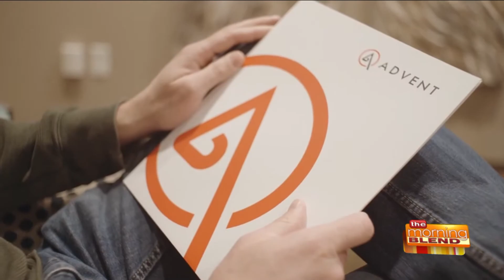In-office Procedures vs. Surgery on The Morning Blend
It can be frustrating and debilitating when your nose doesn’t work as it should. The good news is the root cause of snoring, sleep apnea, chronic sinus infections and congestion can be treated in a simple manner. ADVENT’s Medical Director, Dr. Ethan Handler went on The Morning Blend TMJ4 to share how these issues can be solved with simple, in-office procedures.